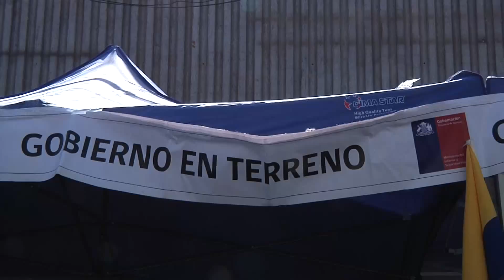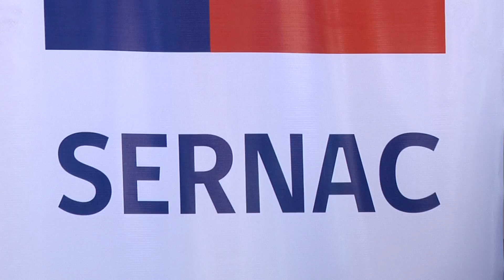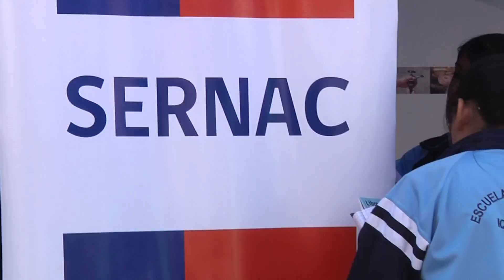EN CALLE THOMPSON TERCERA PLAZA CIUDADANA EN IQUIQUE - Iquique TV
(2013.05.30) Con stand de los servicios públicos  apostados en calle Thompson se realizó en Iquique la tercera Plaza Ciudadana, que contó además con alumnos de los colegios municipalizados del sector, los cuales conocieron en detalles que labor realiza cada servicio.